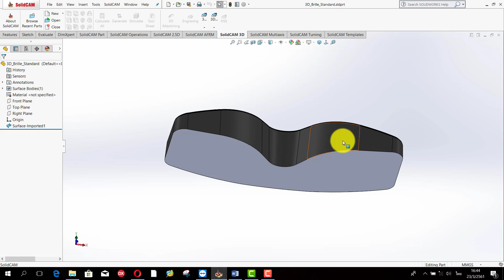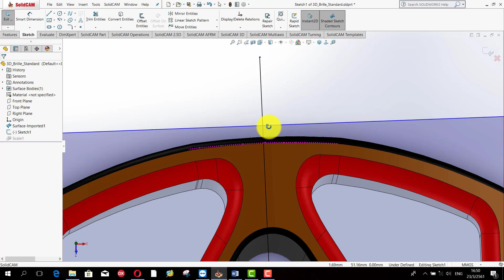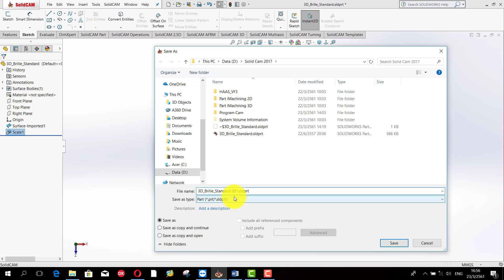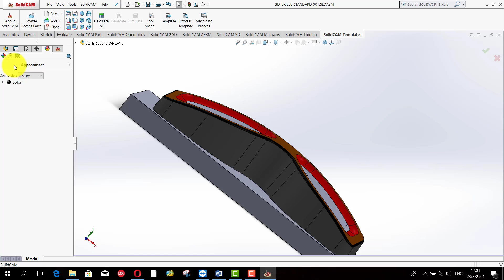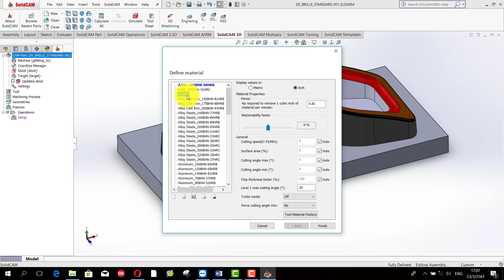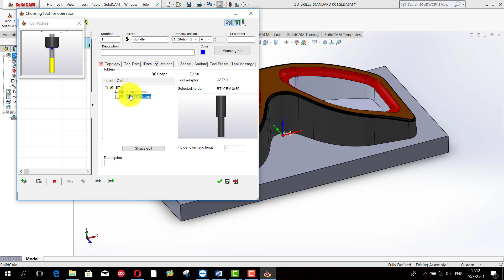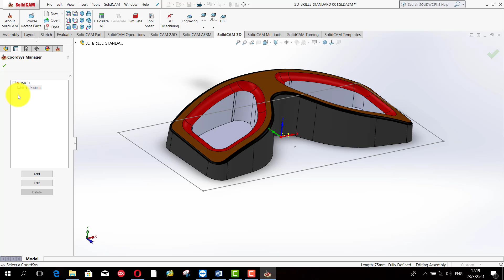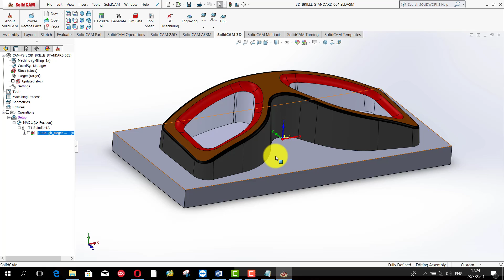หัดเล่น Solid Cam 2017